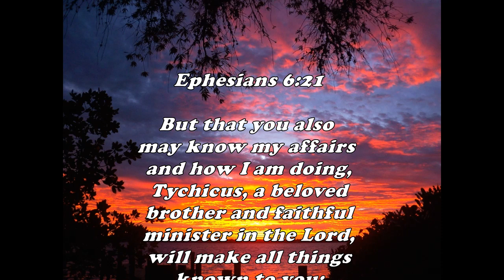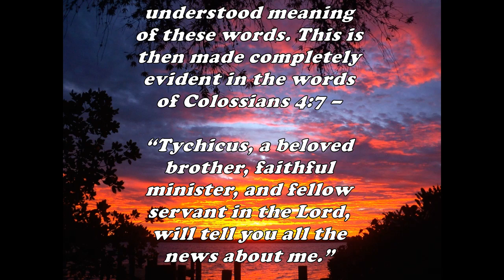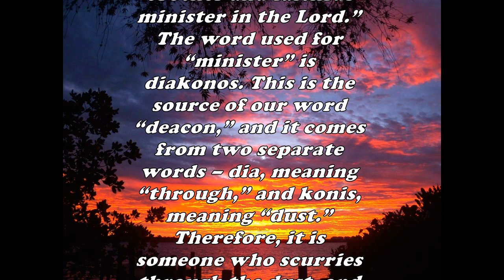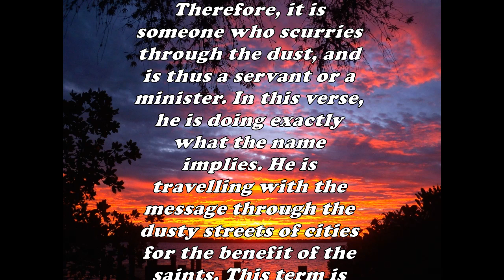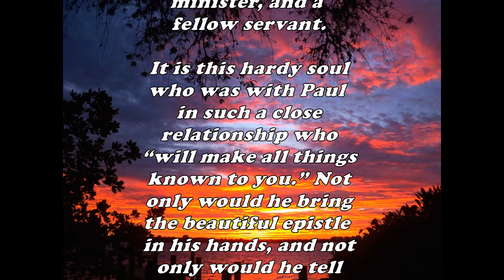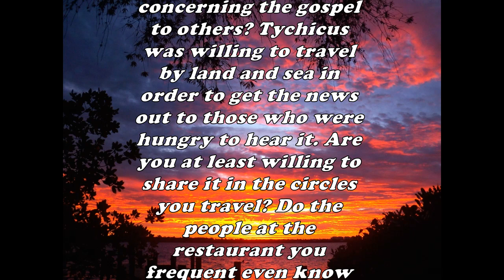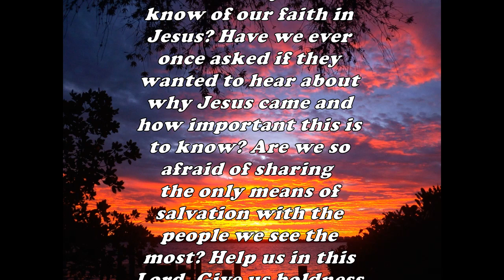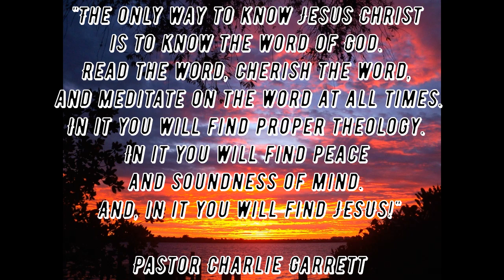Daily Bible Verse Commentary - Ephesians 6:21